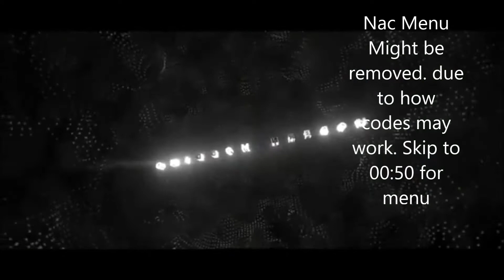Cxardes Trickshot Menu PREVIEW! Mw2 CFG Menu (STEALTH)